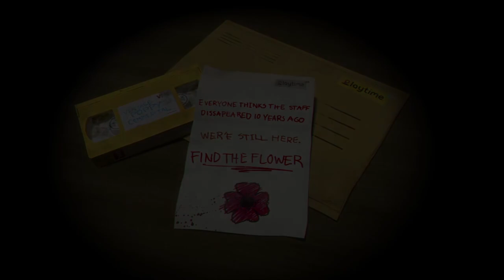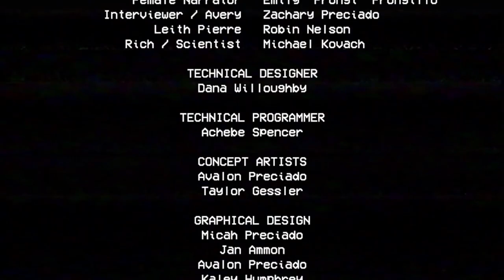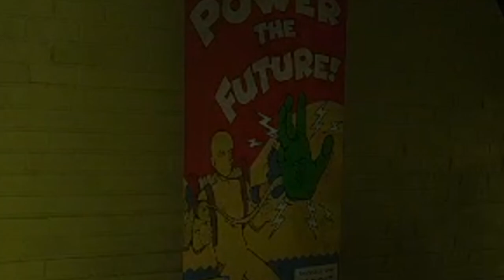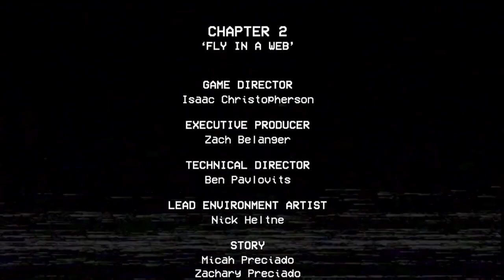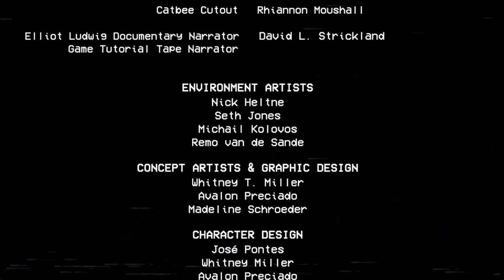UNE USINE À JOUETS PAS COMME LES AUTRES ! || Poppy Playtime Chapitre 1 & 2 (Traduction FR)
Salut aujourd'hui on fait Poppy Playtime
PS: C'était très long de traduire ce jeu (Surtout le chapitre 2)